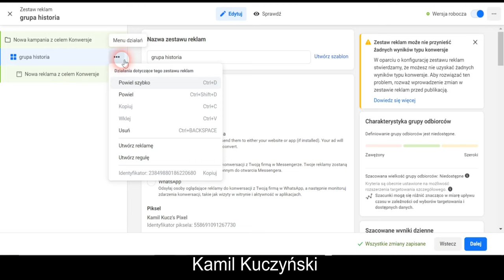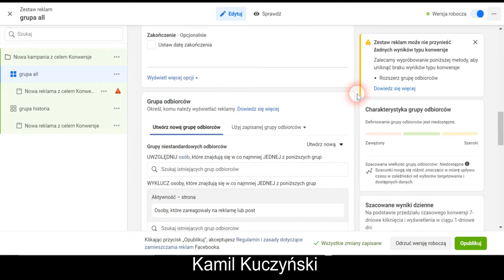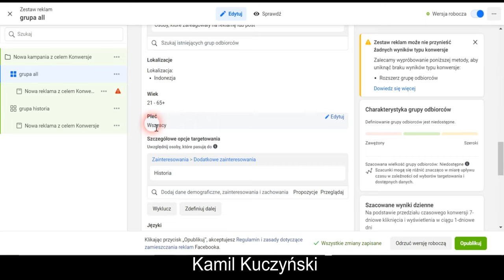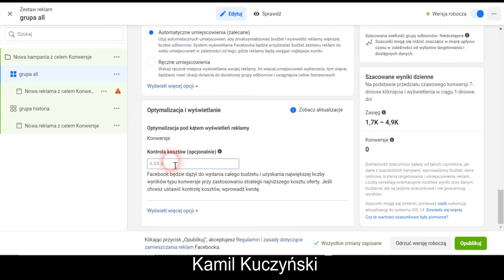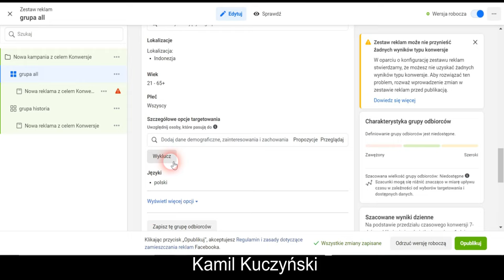Problem z reklama na Facebooku - łatwa, ale potężna metoda na zwiększenie zysków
Jeśli masz problem z reklamami na Facebooku to mam dla Ciebie coś co może Ci pomóc.

Z tego video dowiesz się co zrobić, gdy koszt pozyskania klienta lub emaila jest zbyt wysoki lub wyczerpała się dotychczasowa grupa docelowa.

Zapraszam